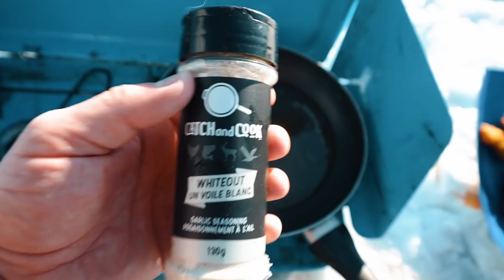Remote Walleyes By Plane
Fly-In ice fishing for walleye, it doesn’t get much better! Had a great day lake hopping with Pilot Hayden, hope you enjoy part 1!

Cordless Drill Auger (Eskimo Pistol Bit)

Jay Siemens
Kenora, Ontario
P9N3X6

MY CURRENT GEAR:

Reels (Shimano Stradic 1000 or 2500)
Electric Auger (Ion G2)
Underwater Camera (Aqua-Vu)
Lithium Batteries (Dakota Lithium)